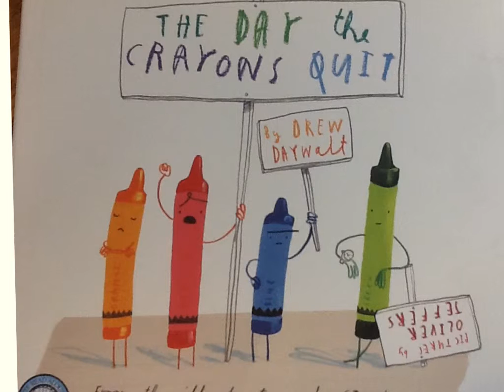The Day the Crayons Quit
Student retell of the story.